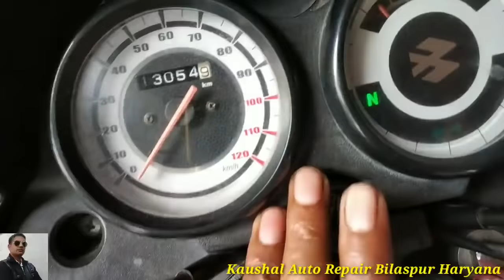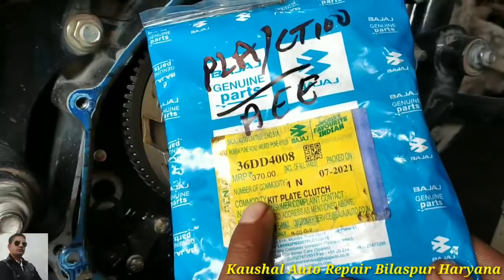Bajaj platina comfortec clutch plate change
Bajaj platina comfortec clutch plate fitting